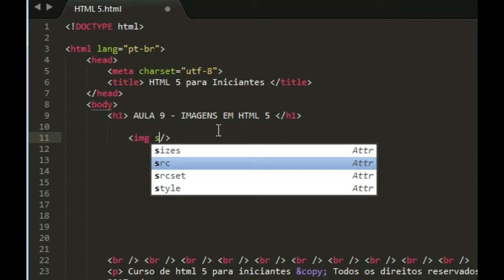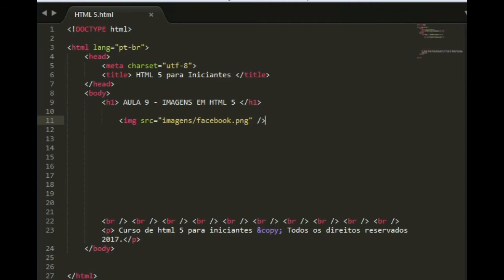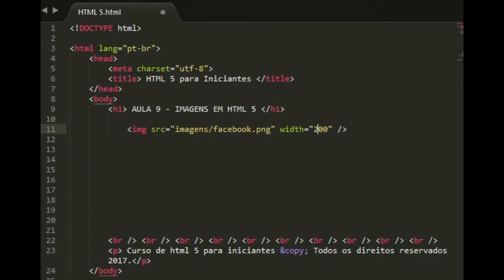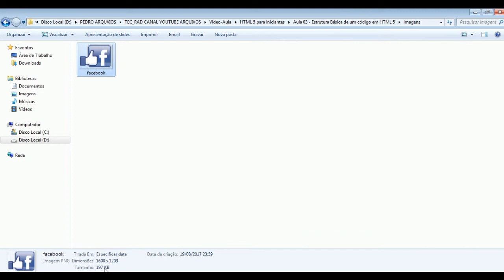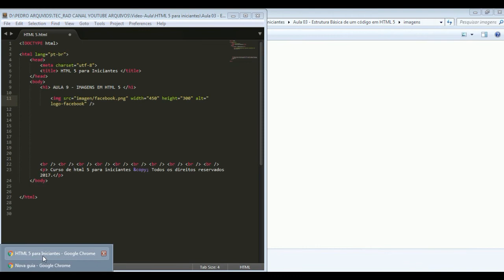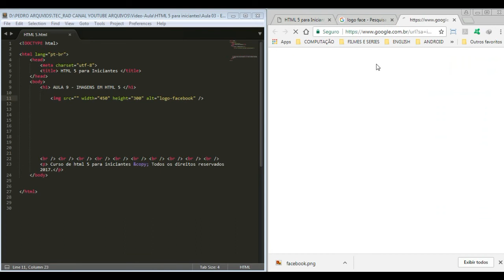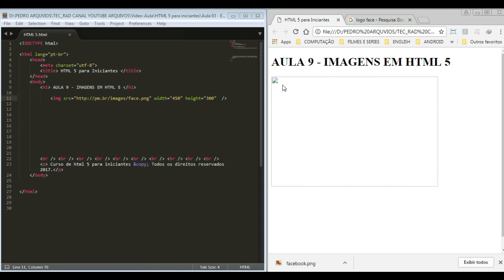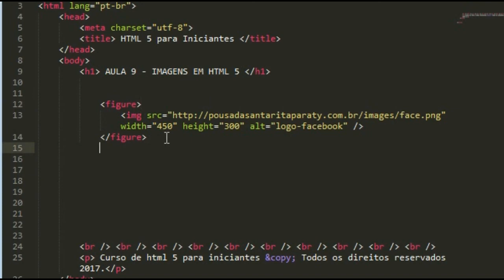Curso de HTML 5 para INICIANTES - IMAGENS #09 - img, src, figure, figcaption, width, height, alt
Aprenda agora inserir IMAGENS com este curso de HTML 5
▬▬▬▬▬▬▬▬▬▬▬ஜ۩۞۩ஜ▬▬▬▬▬▬▬▬▬▬▬▬▬
▓▓▓▒▒▒░░░ LEIA A DESCRIÇÃO DO VÍDEO ░░░▒▒▒▓▓▓
▬▬▬▬▬▬▬▬▬▬▬ஜ۩۞۩ஜ▬▬▬▬▬▬▬▬▬▬▬▬▬
Video aula do canal: Tecnologia Radioativa. Aprenda um pouco
Mais sobre HTML 5. A linguagem de marcação mais usada
Para criação de websites. Juntamente com CSS e JAVASCRIPT.
➜ LINK PRA DOWNLOAD ou INSTRUÇÕES:

HTML é uma das linguagens que utilizamos para desenvolver websites. O acrônimo HTML vem do inglês e significa Hypertext Markup Language ou em português Linguagem de Marcação de Hipertexto.

O HTML é a liguagem base da internet. Foi criada para ser de fácil entendimento por seres humanos e também por máquinas, como por exemplo o Google ou outros sistemas que percorrem a internet capturando informação.

Quem criou o HTML?

Tim Berners-Lee. Esse é o nome do homem que criou o HTML. Ele criou o HTML para a comunicação e disseminação de pesquisas entre ele e seu grupo de colegas. O HTML ficou bastante conhecido quando começou a ser utilizada para formar a rede pública daquela época, o que se tornaria mais tarde a internet que conhecemos hoje.

O que são as tags do HTML?

O HTML é uma linguagem baseada em marcação. Nós marcamos os elementos para mostrar quais informações a página exibe. Por exemplo, um título importante. Aquele título do artigo, da manchete do site, nós marcamos com uma tag/elemento chamado H1.

Utilizando as tags, nós dizemos para o navegador o que é cada informação. O que é um título, o que é um parágrafo, o que é um botão, um formulário etc. Dizemos também o que é cada coisa para os sistemas de busca, como o Google. O Google, nesse caso, para exibir os resultados de busca, ele precisa saber o que é um parágrafo e o que é um título. Ele sabe disso através das tags.
Como inserir uma imagem em HTML5? Nessa aula, veremos como utilizar a tag IMG para inserir fotos em um site feito em HTML5.
Qual a diferença entre PNG e JPG? O formato PNG é ligeiramente maior, mas possibilitam transparências. O formato JPEG é mais otimizado, pois suporta compressão sem uma perda perceptível na qualidade visual.
Utilizando os parâmetros WIDTH ou HEIGHT, você pode redimensionar uma imagem pelo HTML. Porém, a melhor maneira de se diminuir o tamanho do arquivo é utilizar um editor de imagens para realizar o redimensionamento.
Outra coisa muito importante é utilizar a opção de "Exportar para Web" do seu editor de imagem. Isso gera um arquivo menor ainda, mais otimizado para ser utilizado em sites construídos com HTML5.
Novos parâmetros FIGURE e FIGCAPTION. O HTML5 ganhou um caráter semântico, e utilizar legendas de imagens em HTML5 é um ótimo recurso para otimizar seu site para mecanismos de busca, técnicas conhecidas como SEO

▬▬▬▬▬▬▬▬VIDEOS RECOMENDADOS▬▬▬▬▬▬▬▬▬▬
PLAYSLIST COMPLETA  HTML5:

►Mandar uma mensagem para minha pagina do facebook

CANAIS PARCEIROS:
TAGS IGNORED:
Curso HTML 5,
Tags HTML 5
Curso iniciante HTML 5.
Curso Css3.
Aprenda HTML 5 de uma forma fácil,
Header,Nav,Article,Aside,Footer;